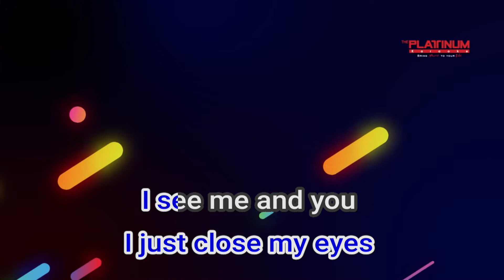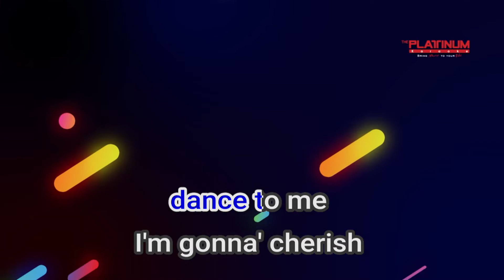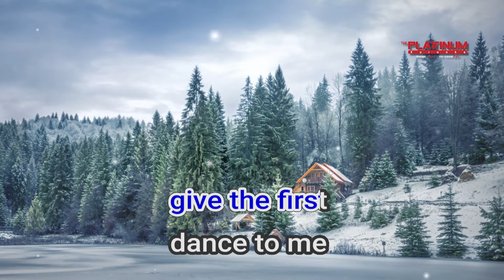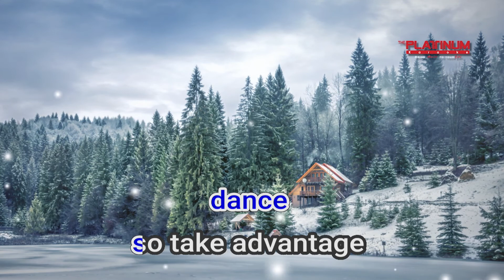17440 First Dance Justin Bieber Ft Usher